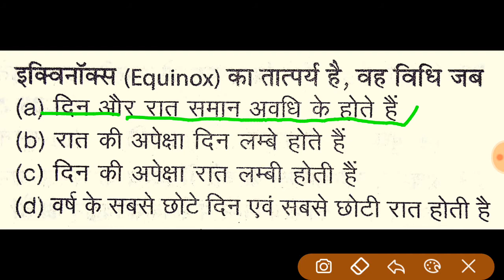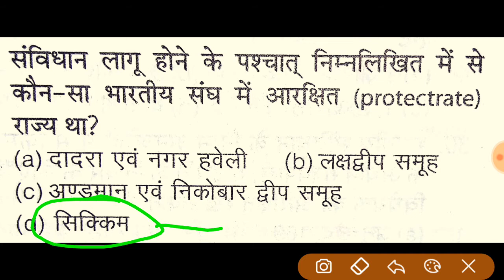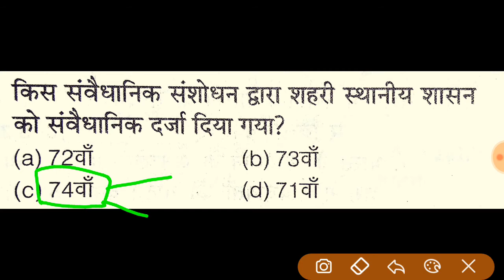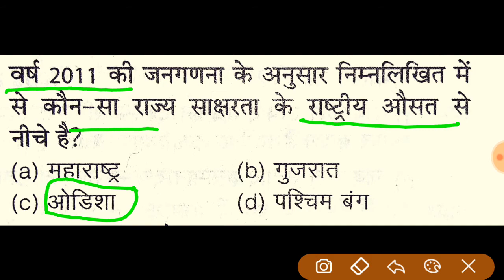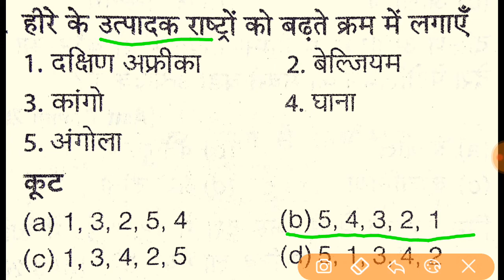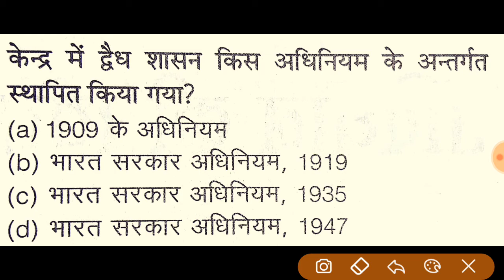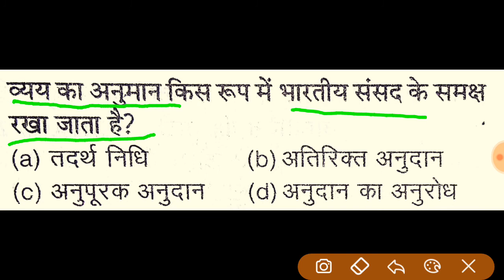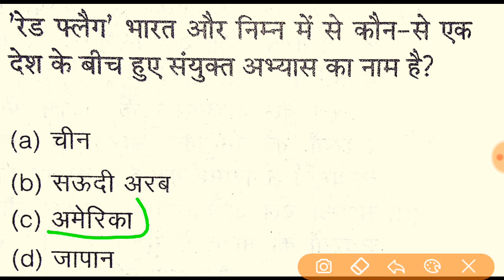भारत का सामान्य ज्ञान महत्वपूर्ण प्रश्न || most Important indian Gk mcq Questions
Indian gk mcq Questions ||